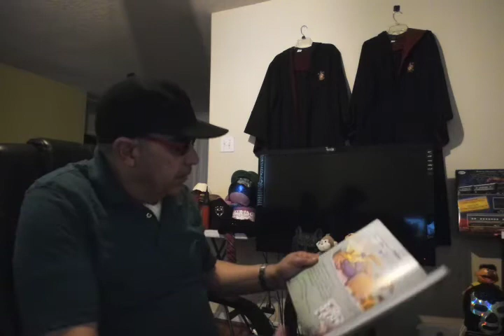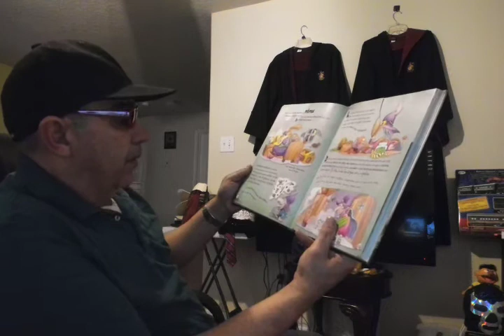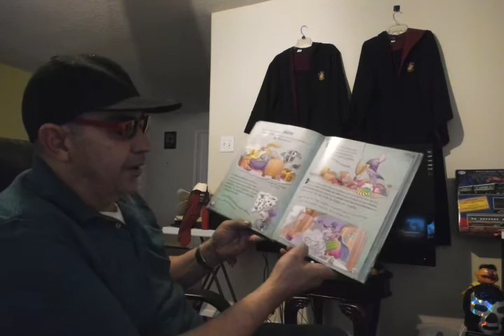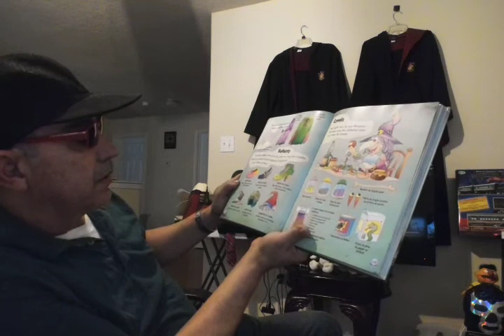los cuentos de las brujas